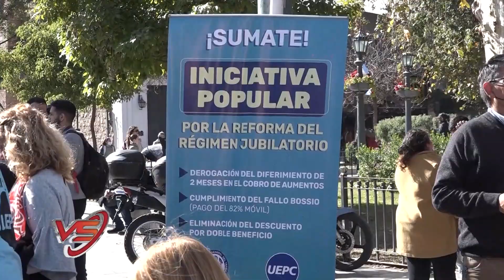VIDA SINDICAL PROGRAMA 1065 25 06 22 BLOQUE 3